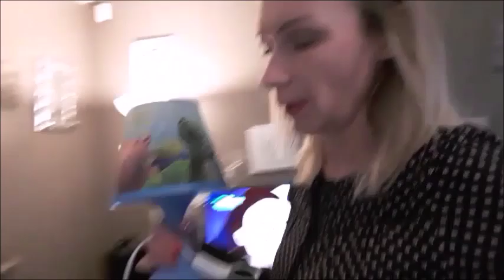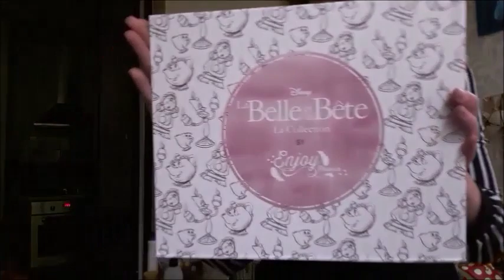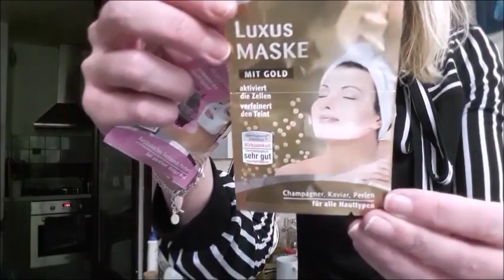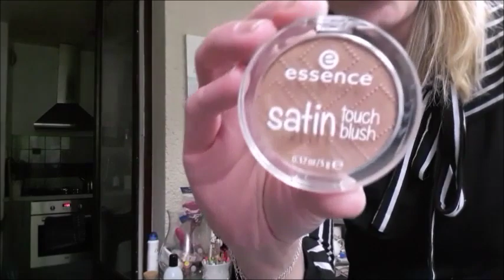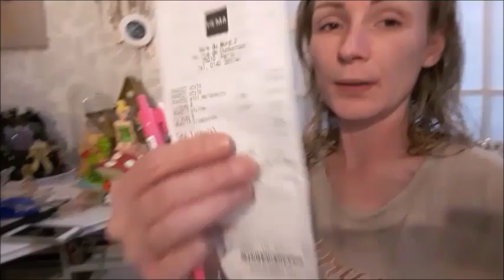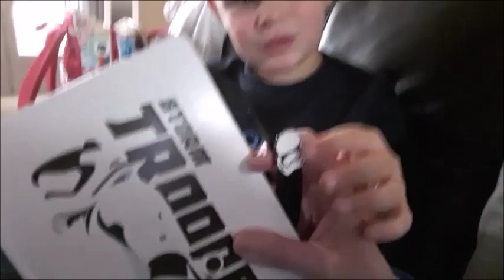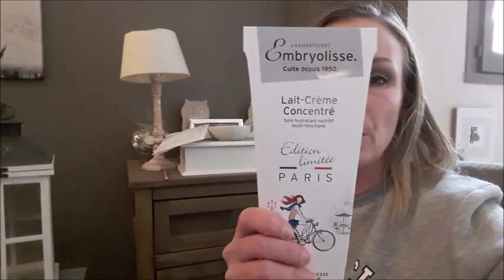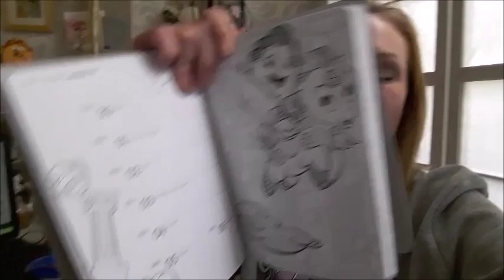🚘Vlog "Semaine" : Rentrée, H&M, Hema, La Belle et la Bête, Embryolisse,...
Bonjour, aujourd'hui on se retrouve pour un vlog de semaine ;)

❤ Si tu souhaites rejoindre VINTED (inscription gratuite qui te permettra ou acheter neuf ou d'occasion divers articles à prix petits prix)